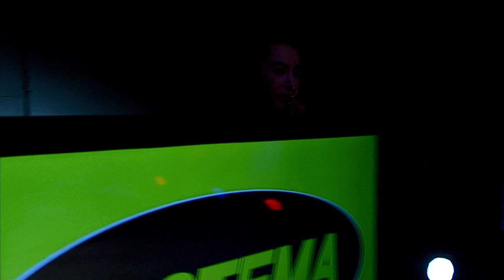คนอวดผี | มีแฟนเป็นผี | 20 พ.ย. 62 [1/3]